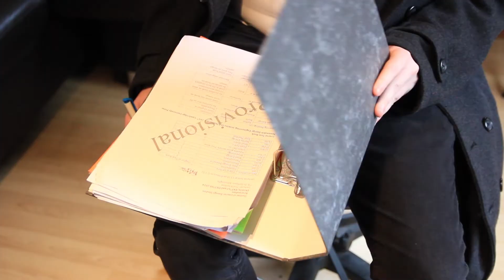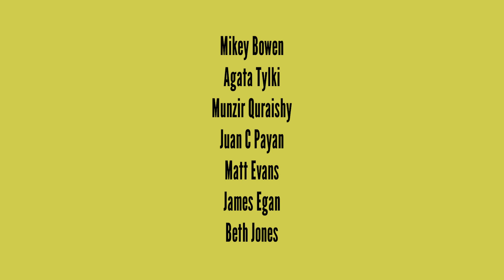The Relationship Manager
CU Film Society presents...
Our penultimate film challenge of Autumn 2018...

A tale of forbidden love, in a world where relationships are constantly assessed and approved...